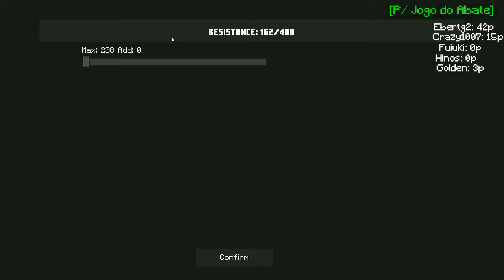VIREI O SATORU GOJO NO JOGO DO ABATE NA ADDON JUJUTSU KAISEN BEYOND 1.0 MINECRAFT PE!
Neste vídeo eu testei a melhor ADDON atual de JUJUTSU KAISEN para minecraft pe!!